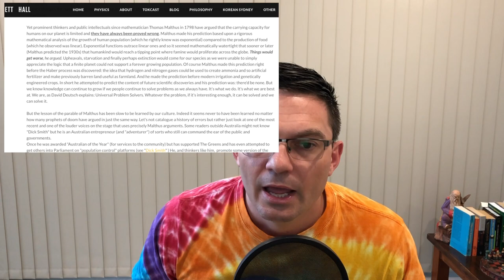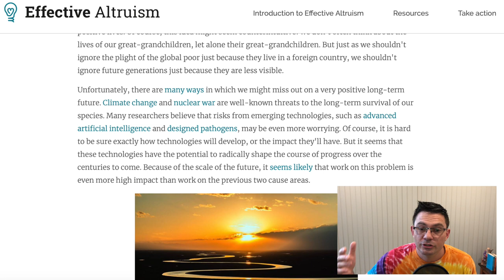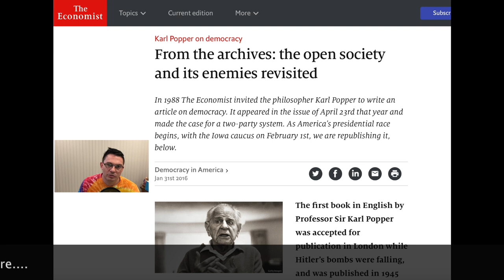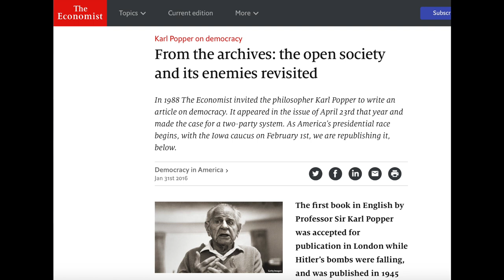David Deutsch's "The Beginning of Infinity" Chapter 9 "Optimism" Part 2 of 3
This video is about "Deutschian Optimism" If you would like to support this endeavor, do consider making a one off donation by clicking the “Donate” button on the front page of